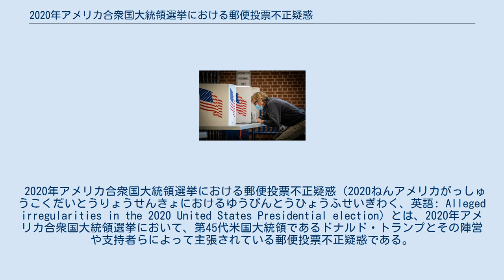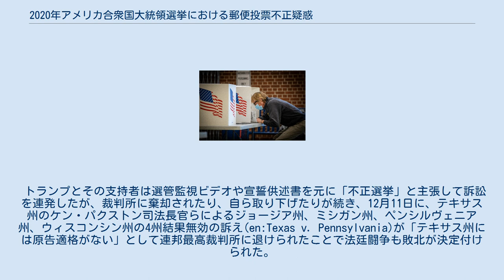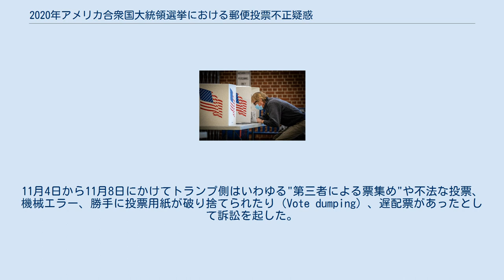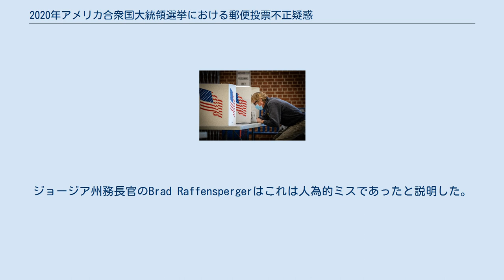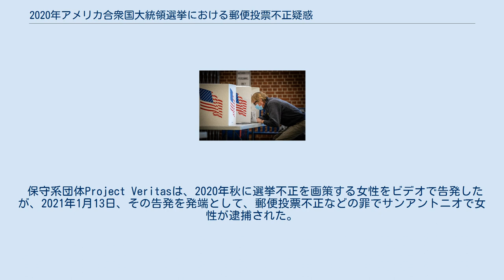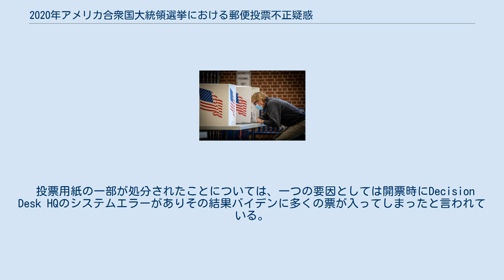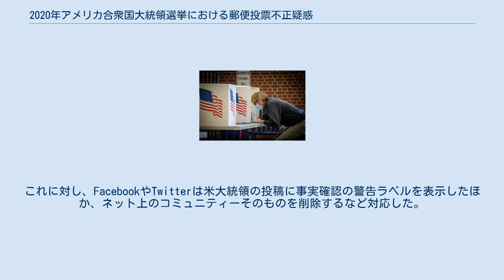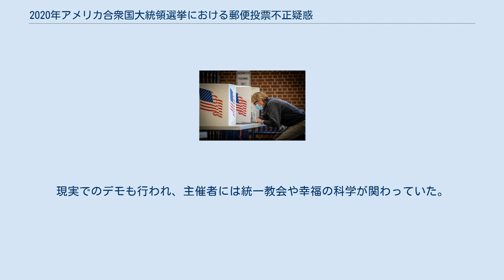2020年アメリカ合衆国大統領選挙における郵便投票不正疑惑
アイオワ州デモインのセオドア・ルーズベルト高校で投票する男性。
 2020年アメリカ合衆国大統領選挙における郵便投票不正疑惑（2020ねんアメリカがっしゅうこくだいとうりょうせんきょにおけるゆうびんとうひょうふせいぎわく、英語: Alleged irregularities in the 2020 United States Presidential election）とは、2020年アメリカ合衆国大統領選挙において、第45代米国大統領であるドナルド・トランプとその陣営や支持者らによって主張されている郵便投票不正疑惑である。
 トランプとその支持者は選管監視ビデオや宣誓供述書を元に「不正選挙」と主張して訴訟を連発したが、裁判所に棄却されたり、自ら取り下げたりが続き、12月11日に、テキサス州のケン・パクストン司法長官らによるジョージア州、ミシガン州、ペンシルヴェニア州、ウィスコンシン州の4州結果無効の訴え(en:Texas v. Pennsylvania)が「テキサス州には原告適格がない」として連邦最高裁判所に退けられたことで法廷闘争も敗北が決定付けられた。
選挙結果を覆す当面の法的手段は事実上尽きた。
 新型コロナウイルス感染症の世界的流行により期日前投票や郵便による投票が解禁されたため、今回の大統領選挙では事前投票制度 (日本でいう期日前投票制度)と郵便投票による投票数が過去最高のものとなった。
その影響によりいくつかの州では開票に時間がかかり、各報道機関では当選者を公表するのが11月7日までずれこみ4日ほど遅れる結果となった。
大統領選挙の投票日である11月3日の夜、ジョー・バイデンが大統領選における勝利を宣言すると、共和党候補者のドナルド・トランプとその周りの官僚らが多数の根拠のない、つまり証拠を用いずに主張を挙げ、選挙の正当性に疑問を投げかけた。
トランプは開票前にも開票後にも投票で不正が行われたと主張をしているがいずれも根拠を示していないものである。
FacebookやTwitterではトランプによる申し立てに反対する運動が起きており、Facebookは抗議デモにつながりかねないとしてトランプの主張を支持するグループである「StopTheSteal（投票を奪うのをやめろ）」を削除した。
バイデン陣営はトランプ側の訴えをはねのけ、郵送されたものも含むすべての投票用紙を数え直すべきであると主張した。
11月4日から11月8日にかけてトランプ側はいわゆる"第三者による票集め"や不法な投票、機械エラー、勝手に投票用紙が破り捨てられたり（Vote dumping）、遅配票があったとして訴訟を起した。
11月21日までにトランプ陣営が起こした訴訟32の内30は敗訴か取り下げとなった。
 ウィスコンシン州でトランプの選挙チームの顧問弁護士を務めるJim Troupisが、自身と妻が投票を行った方法である不在者投票に違法性があったとして、同じ方法で行われた投票全てを無効にするようにDane County Board of Canvassersに申し立てた。
 両候補の票差が僅差であったため、全投票を再集計していたジョージア州で、11月20日までに、5800票の未集計の票が発見され、内6割はトランプに投じた票であった。
ジョージア州務長官のBrad Raffenspergerはこれは人為的ミスであったと説明した。
ワシントン・ポストが報じる所では、2021年1月2日に、トランプが電話でBrad Raffenspergerに対して、ジョージア州の選挙結果を覆すのに十分な票を発見するように圧力をかけた(Trump–Raffensperger phone call)。
この行為は、連邦議会議事堂襲撃事件と並んでドナルド・トランプの2度目の弾劾訴追の原因となった。
 保守系団体Project Veritasは、2020年秋に選挙不正を画策する女性をビデオで告発したが、2021年1月13日、その告発を発端として、郵便投票不正などの罪でサンアントニオで女性が逮捕された。
これとは別に、メディナ郡の治安判事を含む4人が同年2月に、選挙不正や、郵便投票を不正に助けたり、投票封筒や投票用紙を不正所持した事などで逮捕された。
 リチャード・グレネルは、「ここ、ネバダ州で投票した3060人のことなんだが... 彼らはネバダ州在...